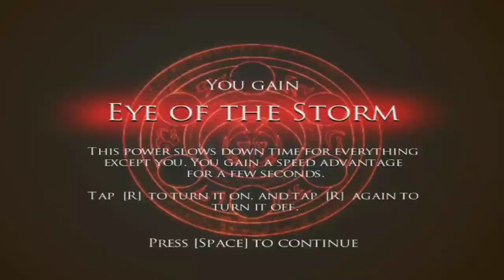Prince of Persia Warrior Within Part #3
Welcome to Last Play BD Bangla gamer